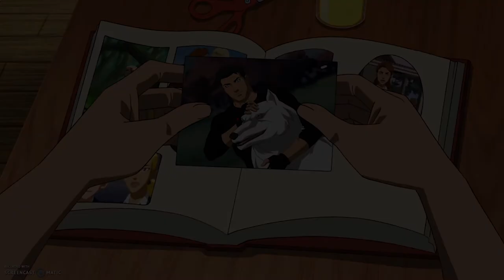Young Justice Outsiders This Is Me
Dedicated to the LGBTQ+ community and the Black Lives Matter movement.

Copyright to Warner Bros Animation and DC Entertainment for the video clips
Copyright to Keala Settle and The Greatest Showman ensemble for This Is Me